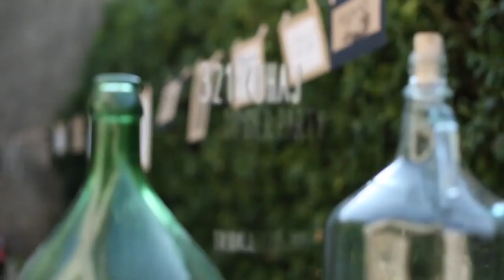Custom Logo Animation for YouTube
✘ We do not use Ready-Made templates

Marriage of professional logo design to custom animated logo. Present your design in a unique and consistent style. Introduce your company in a short and original manner. Make your logo move in an amazing ways!

Custom Logo Animation is engaging and accurate way of presenting and communicate short message to the target customer.

➤ Unlimited Free Revisions

➤ Fast, On Time Delivery

➤ 10000+ happy and satisfied clients worldwide

Sensational and Breathtaking custom logo animation, magnificent and tailor-made to your highest standards. Your expectations are 100% fulfilled with the creation on the highest level.

✪You can use it for :

Brand Promotion
Commercials
YouTube Intro outro
Promo Video
2D Reveal animation
Intro Animation

✪ What I need: Your Design File in vector ai/eps or layered psd format.

Animated Logo: 2-10 Seconds
VIP Customer Service

✪ Gig Extras Available :

➤ Background Music

➤ Transparent Background

➤ After Effects Source File

➤ Animated GIF

Skype : arunarvind877